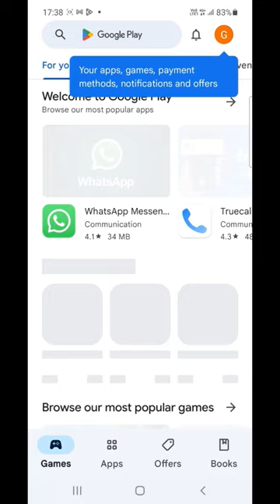annachi suicide pannika poraraaaa😱😱 | @aktechh